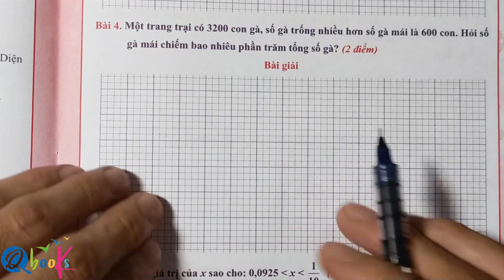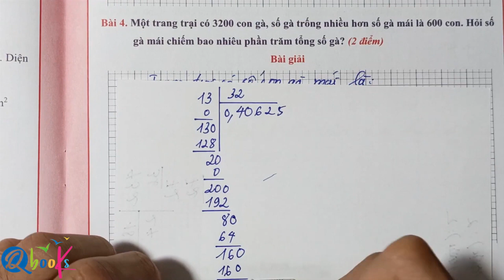Toán 5 | Ôn thi học kì 1 | Đề kiểm tra | Giải toán có lời văn | Bài 2 | Thầy Nguyễn Văn Quyền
Xin chào phụ huynh và các em học sinh. Trong video Toán lớp 5 thầy nguyễn văn quyền sẽ cùng các em ôn tập dạng toán lớp 5 sẽ xuất hiện trong đề kiểm tra toán 5
Để ôn thi học kì 1 lớp toán 5 thật tốt, thầy sẽ hướng dẫn các em làm các bài tập giải toán có lời văn, các bài tập về tỉ số phần trăm. Dạng toán này vừa nằm trong phần trắc nghiệm vừa nằm trong phần tự luận, vậy nên phụ huynh và các em học sinh chú ý xem kỹ video của thầy nhé!
Bài 2: Một trang trại có 3200 con gà, số gà trống nhiều hơn số gà mái là 600 con. Hỏi số gà mái chiếm bao nhiêu phần trăm tổng số gà?